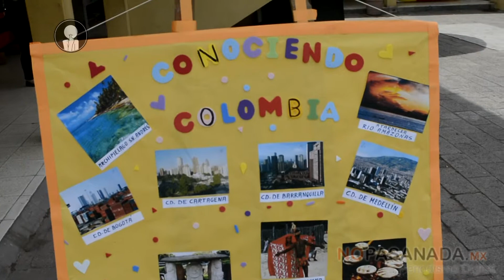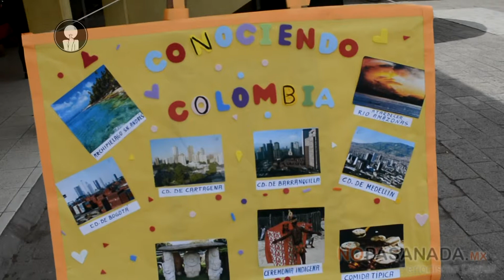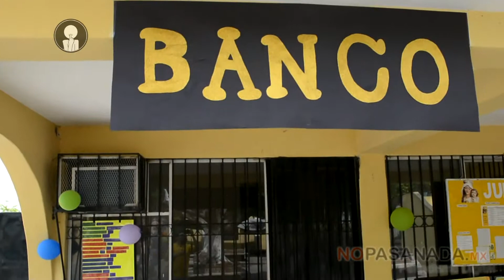Celebrará Iglesia del Carmen con Fiestas espirituales